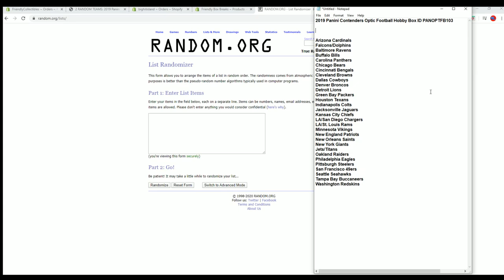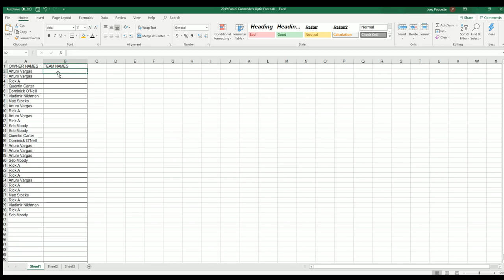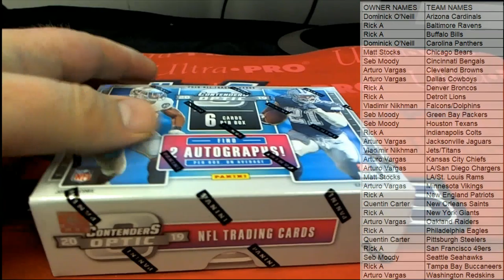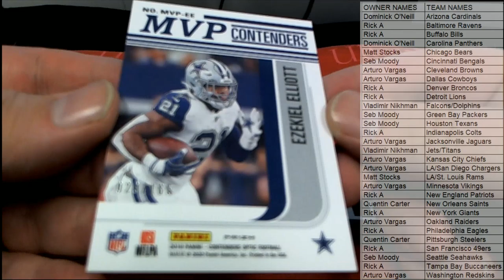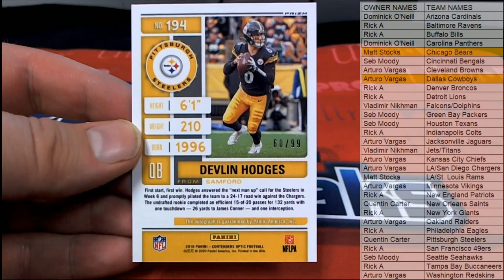2019 Panini Contenders Optic Football Hobby Box ID PANOPTFB103